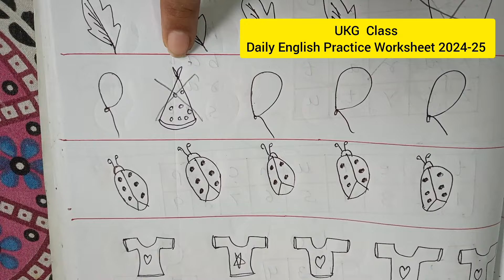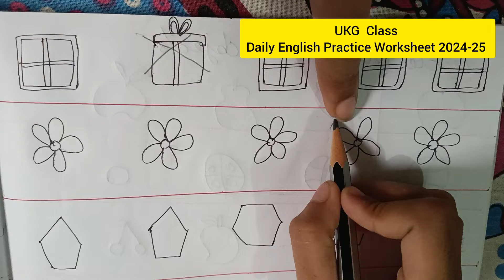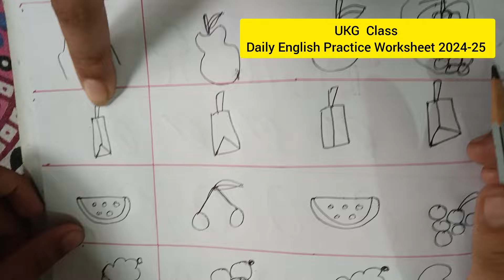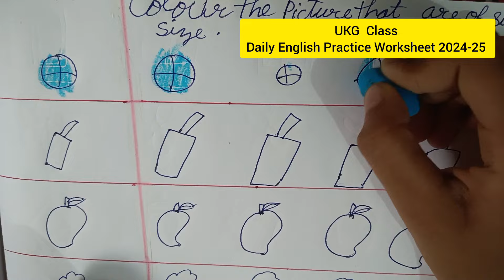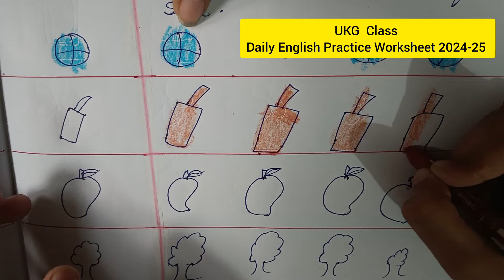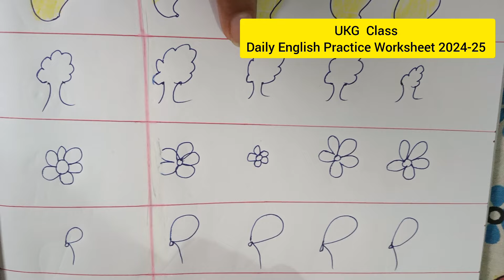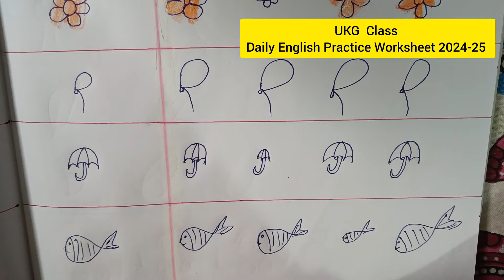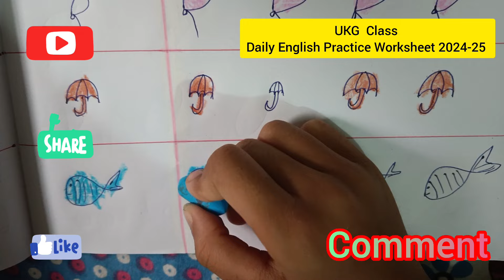UKG Class Daily English Practice Worksheet for kids 2024-25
UKG Class Daily English Practice Worksheet for kids/UKG Daily Practice Worksheet 2024-25

Hi-
"Kids "

Thank 🙏